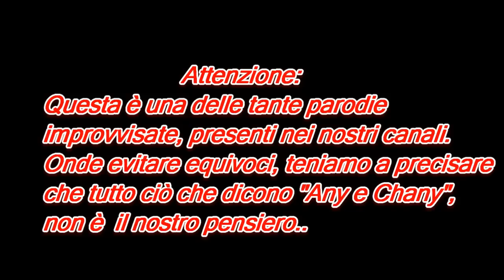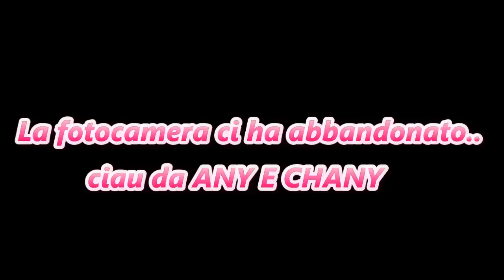Analia Succhiapulli spiega a Chany di Savoia le barzellette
La Chany Capirà le barzellette??